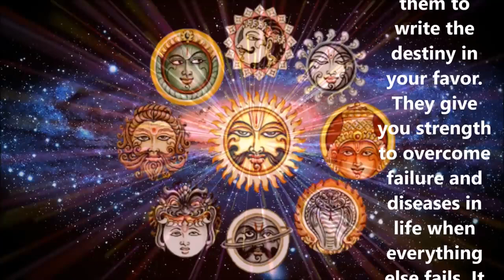GOOD LUCK MANTRA FOR SUCCESS, HEALTH, WEALTH, LOVE, POWER NAVGRAH BEEJ MANTRA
The destiny of our life is written at the time of our birth. The placement of the 9 planets signify the kind of challenges we will face to become who we are. Some planets may benefit us, some may harm us based on their placement and our Karma. It is very important to please the planets by doing the right Karma in Life and chanting their name whenever possible. 9 Planets or Navgrah are always working even while you sleep as they write your destiny. This mantra is the powerful beej sound of the Navgrah mantra which pleases them to write the destiny in your favor. They give you strength to overcome failure and diseases in life when everything else fails. It brings immense good luck to boost your life with health, wealth and success.

OM